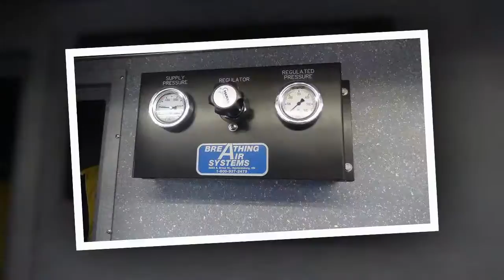Port of Houston FireStorm 70 Emergency Response Vessel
Progress video from construction through completion. Designed and built by MetalCraft Marine Inc.